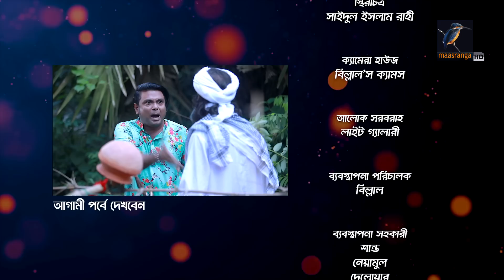Pita Bonam Putro Gong | Ep 36 | Chanchal Chowdhury, Nadia, Mousumi, Pran | New Bangla Natok 2022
Maasranga TV Official brings to you New Bangla Natok 2023 “Pita Bonam Putro Gong | পিতা বনাম পুত্র গং” starring Chanchal Chowdhury, Nadia Ahmed, A Kh M Hasan, Pran Roy, Masum Bashar, Azizul Hakim, Shahnaz Khushi, Arfan, Shirin Alom & many more. This Bangla Full Natok is Directed by Shakal Ahmed and Written by Brindabon Dash. Produced by Kazi Riton. Hope you enjoy our Popular Bangla Natok collection.

Pita Bonam Putro Gong | Ep 36 | Chanchal Chowdhury, Nadia Ahmed, Mousumi Hamid, Pran Roy, Masum Bashar, Azizul Hakim, Shahnaz Khushi, Arfan, Shirin Alom | New Bangla Drama Serial 2022